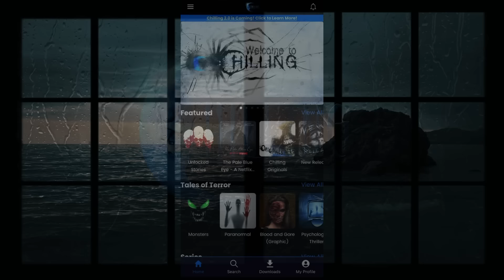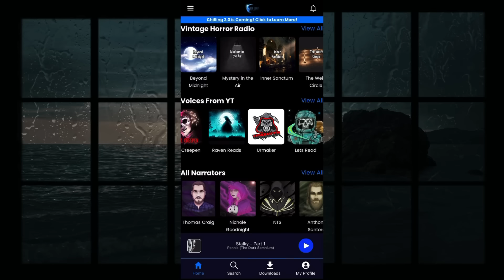Rain... Stories... and Relax | HD RAIN VIDEO | Scary Stories Told In The Rain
Watch this video if you need to relax or sleep...

Some tags

This channel will feature more videos like this, original short horror films, as well as unique, popular, and creative topics. Do not miss out!!

NOTICE: These stories are narrated and submitted with full permission by named subscribers, subscribers that wish to remain anonymous, or obtained through the BeingScaredStories Subreddit.

NOTICE: The stories featured in this video are copyrighted. Reproduction of the stories in any way is strictly prohibited.

NOTICE: This video is a compilation of previously released videos, designed specifically for people to relax or fall asleep to. All of these stories have been properly credited by their respective authors in the videos they initially released in. Their credits can be found in the descriptions to each video.

STORY TIME STAMPS:

1) 00:​02
2) 10:07
3) 12:40
4) 18:33
5) 25:16
6) 31:35
7) 34:19
8) 37:47
9) 42:30
10) 51:58
11) 55:33
12) 59:02
13) 1:05:05
14) 1:16:40
15) 1:20:06
16) 1:24:01
17) 1:31:28
18) 1:34:00
19) 1:39:22
20) 1:43:31
21) 1:49:12
22) 1:54:57
23) 2:06:06
24) 2:15:22
25) 2:25:21
26) 2:29:11
27) 2:37:18
28) 2:47:04
29) 2:57:36
30) 3:05:15
31) 3:23:33
32) 3:33:15

Allegedly some of the stories heard in Rain... Stories... and Relax | HD RAIN VIDEO | Scary Stories Told In The Rain | (Scary Stories) are true.

Please show your support to this channel!! (Extremely Appreciated)

HIDDEN QUESTION: What is your favorite place in the world?